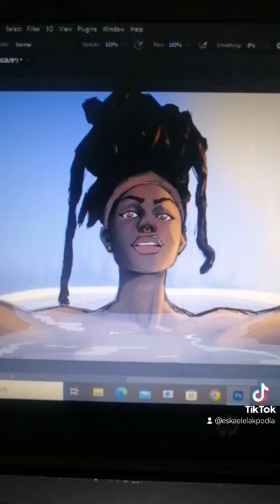To those who "work better with music" 😂